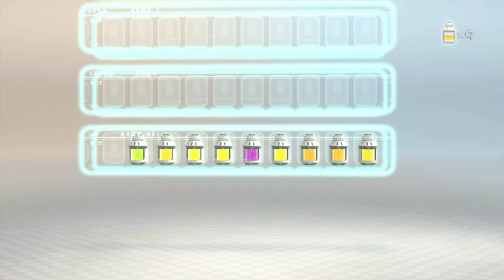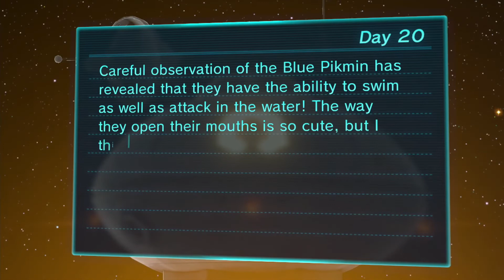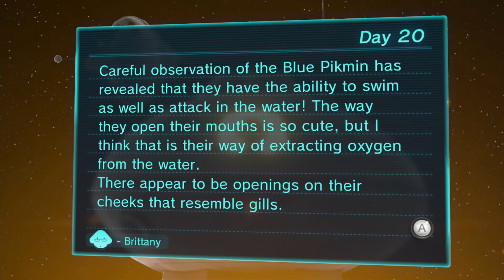Pikmin 3 Day 20: Perfect Porcelain Pot